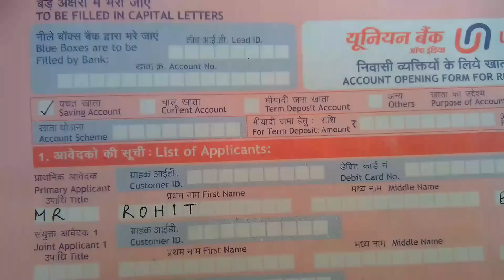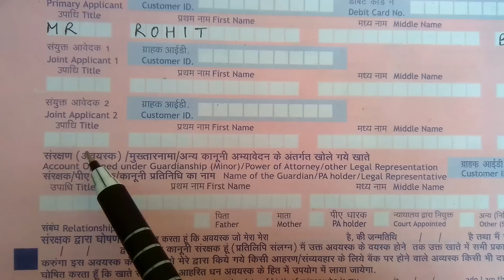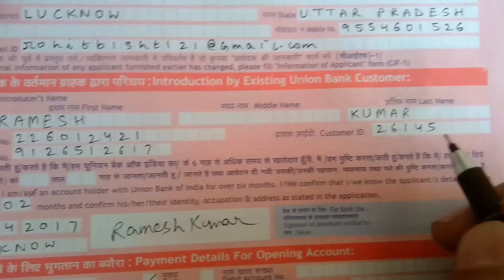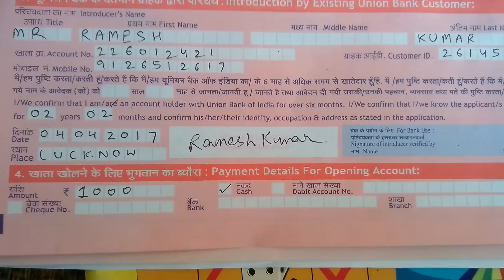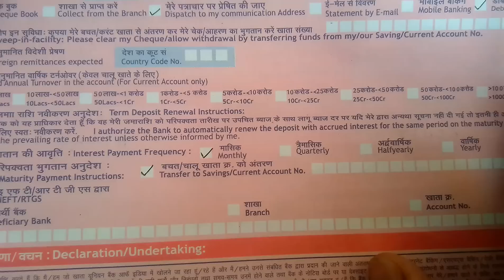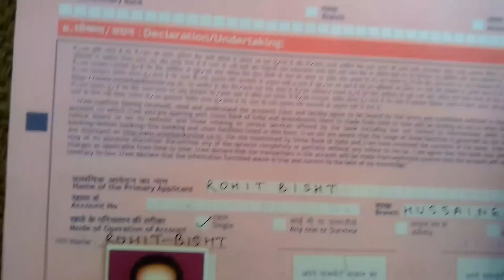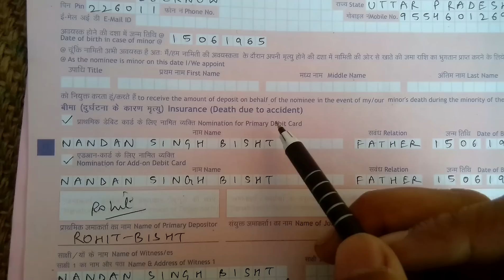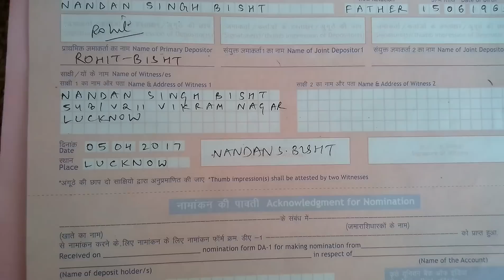How to fill Union Bank of India saving Bank account opening form in hindi [ Offline mode ]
How to fill Union Bank of India saving Bank account opening form in hindi [ Offline mode ] यूनियन बैंक ऑफ इंडिया बचत बैंक खाता खोलने के फॉर्म को हिंदी में कैसे भरें